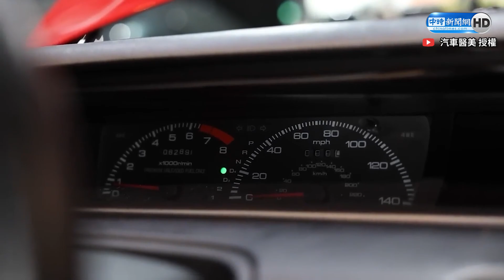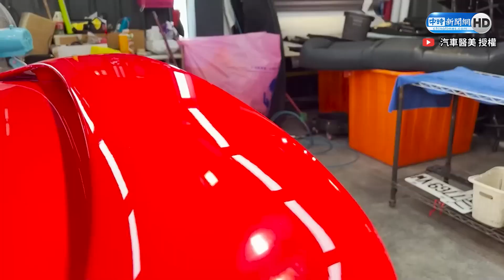花1年翻新30年本田老車 開在路上超吸睛「稀有度1200%」 Restoration of a Honda Prelude @renewucar @ChinaTimes​